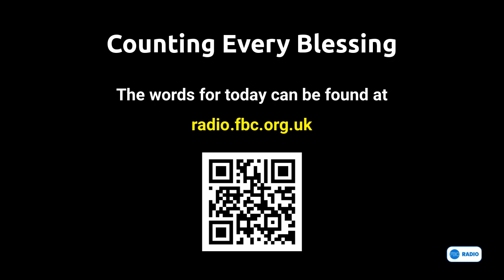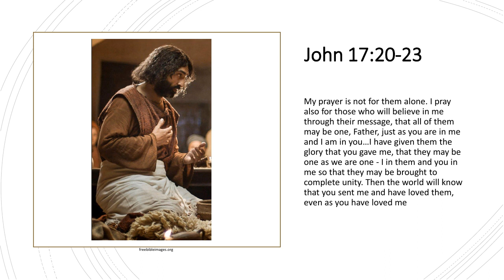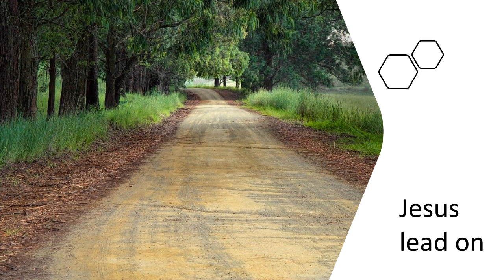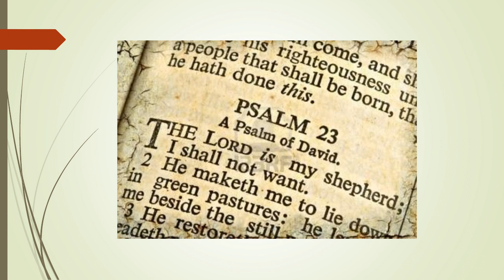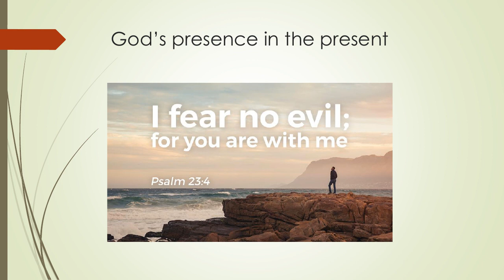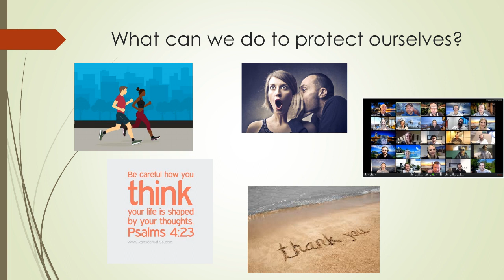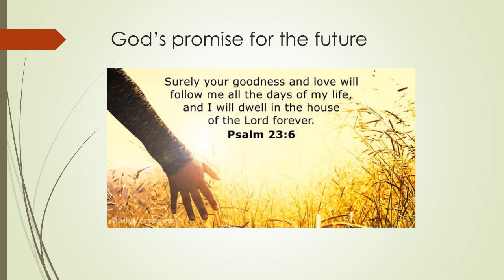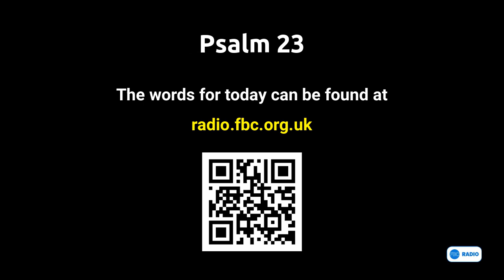Unprecedented - April 19th, 2020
Welcome to Frimley Baptist Church - your speaker this morning is Jill Daly.